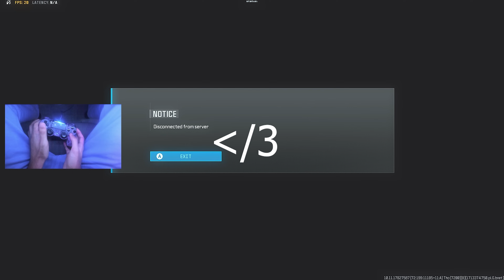#1 Flashy Rebirth Movement ✨ + Claw Handcam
hi

Related Goats (Check them out):  Zurly Shoa, parallel tonyhawk, Strahfe BearPig, BabyDillster, Futives, Faze Booya, LuckyChamu, Exoghost, StephGlizzy, CxRobin, Movemental, Handler, Swagg, SeeK, Strahfe, Marathon, Klubo, Kxpture, Tctekk, exzachtt, Nahv, MuTeX, Aydan, JoeWo, Faze Nio, Biffle, DiazBiffle, Galex, Metaphor, bunze, LuckyChamu, Huskerrs, br0ken and many more.